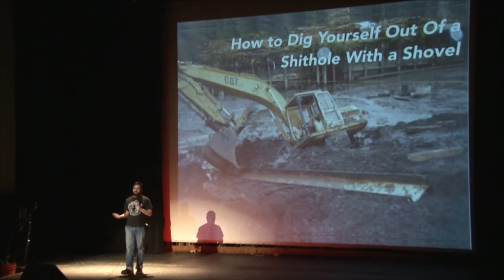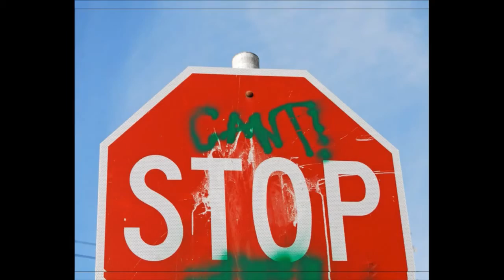Rick Ramos: How to Dig Yourself Out of a Shithole With a Shovel